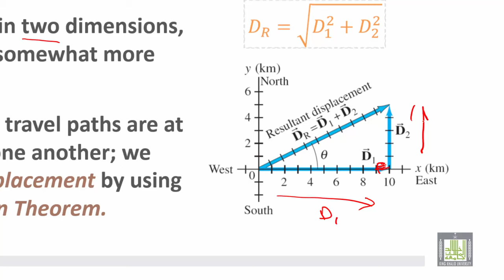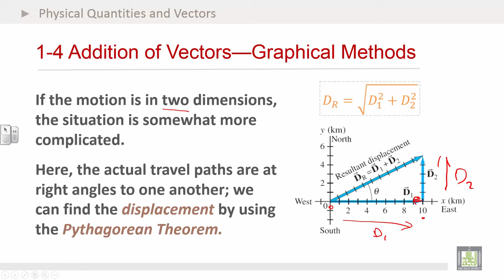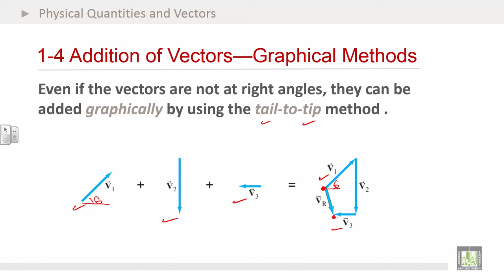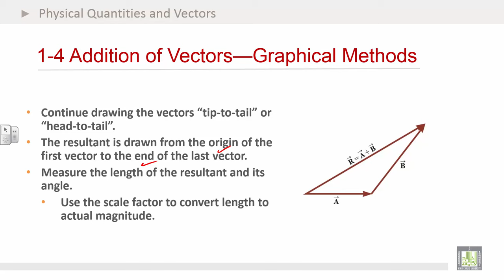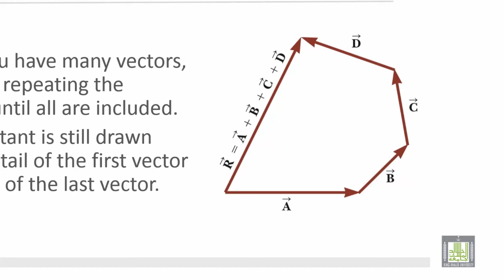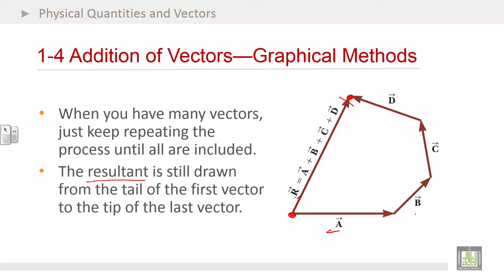Physics Introduction | Ch1 | Vectors | Adding Vectors - Graphical Methods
Adding Vectors - Graphical Methods
1. Adding Vectors